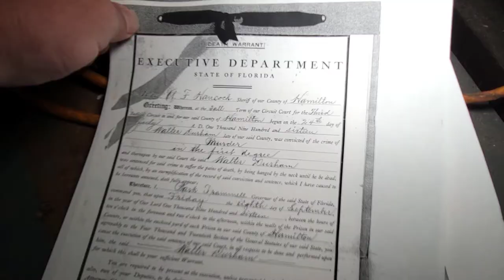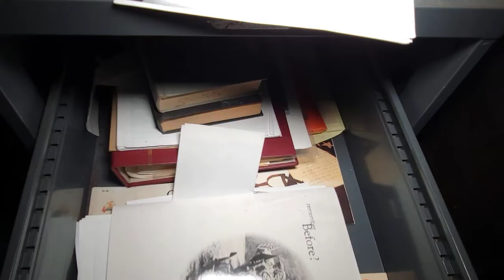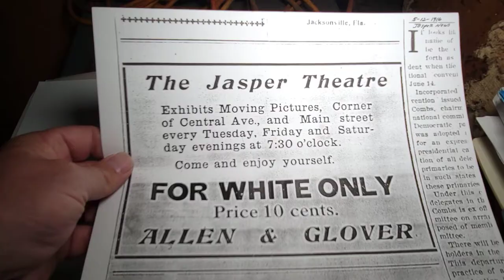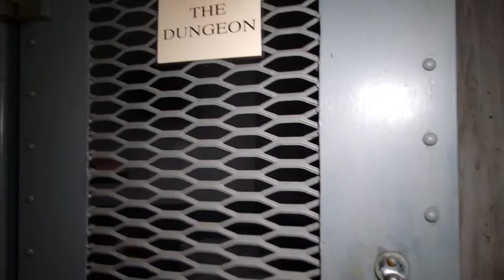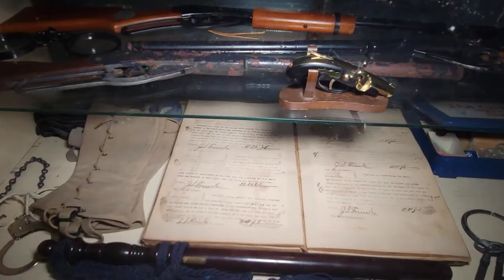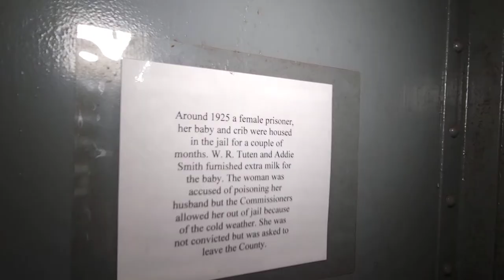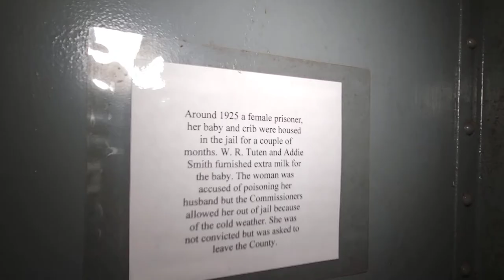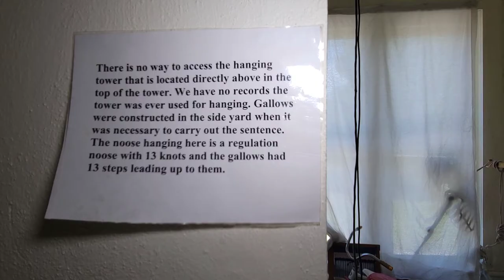Old Jail Exploration With Sheriff’s Quarters..... Warning: Execution Photos In This Video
Built in 1893, the Old Jail is listed on the National Register of Historic Places. This two-story fireproof brick, steel and concrete structure was also home to the Sheriff and his family. There were babies brought into the world and men taken from the world in this building. Actual photographs of what is believed to be the last legal hanging East of the Mississippi. This was the County's only jail and was used until 1984. This once former county museum is now used primary as a paranormal research facility and a haunted attraction during Halloween.